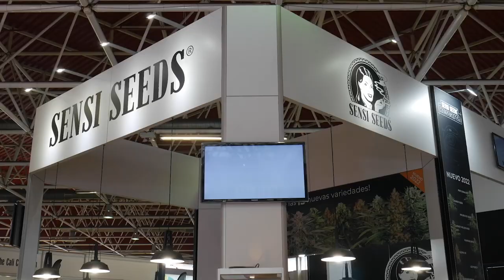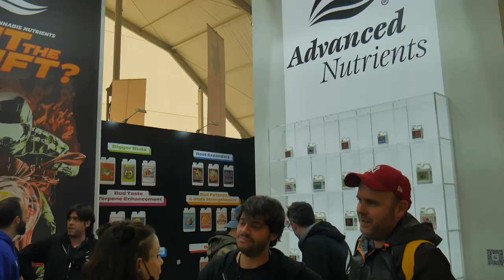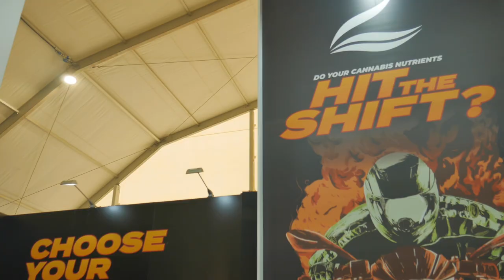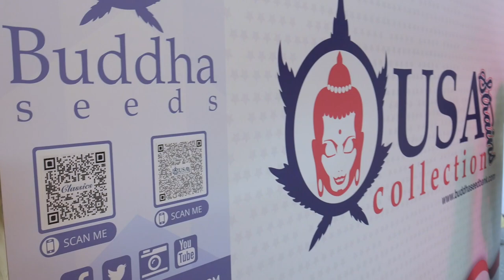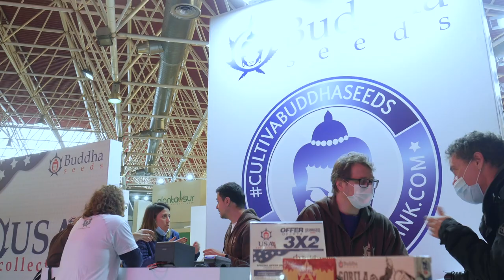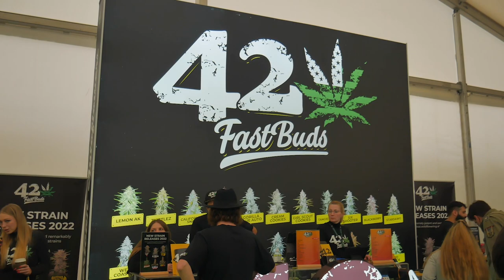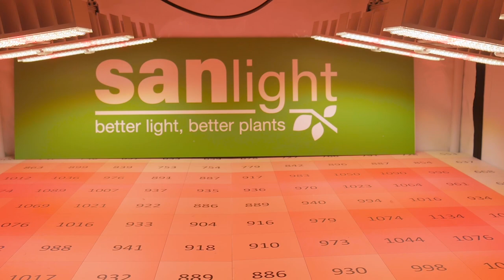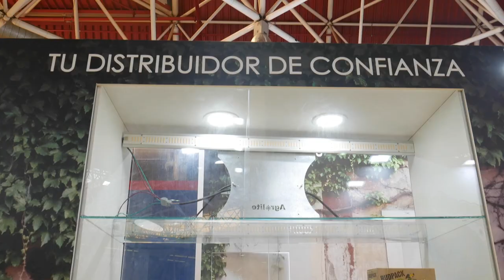La INDUSTRIA del CANNABIS presenta sus NOVEDADES en SPANNABIS BARCELONA 2022 Marihuana NOW 143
Los pasados 11, 12 y 13 de marzo se celebró en la Feria de Cornellà la XVIII edición de Spannabis. Después de dos años la industria del cannabis volvía a Barcelona para presentar sus novedades. En este Marihuana Now visitaremos algunos de los expositores y marcas más reconocidas, que llenaron de ilusión y buen rollo la feria del cannabis más esperada: Spannabis 2022!